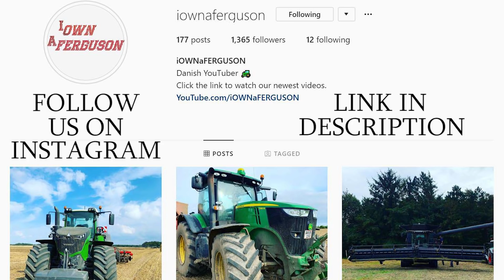Case IH 340 Magnum GETS TOTALLY STUCK in THE MUDDY CORN FIELD Unimog Helps Out DK Agri